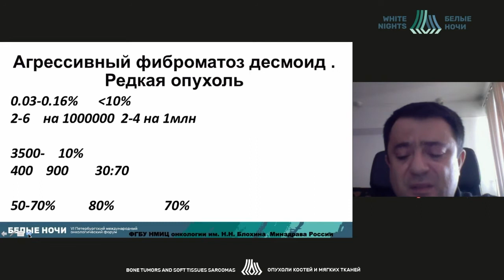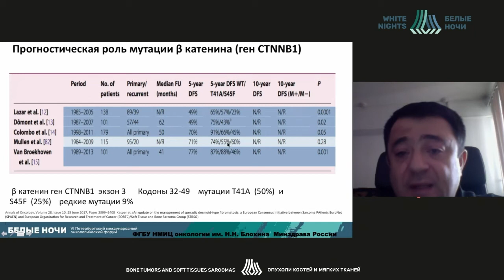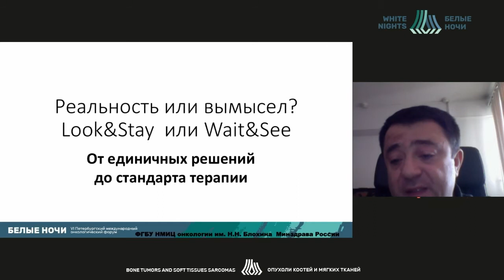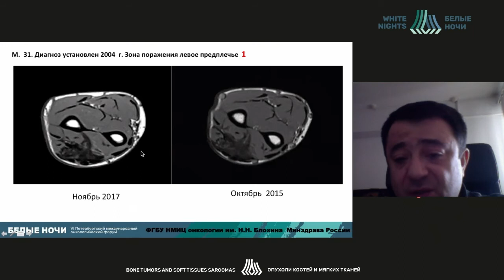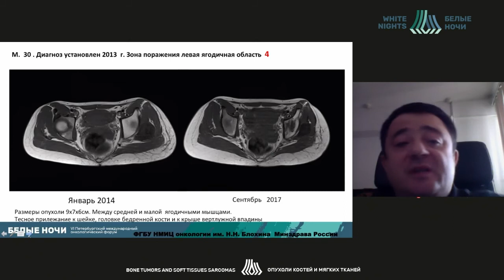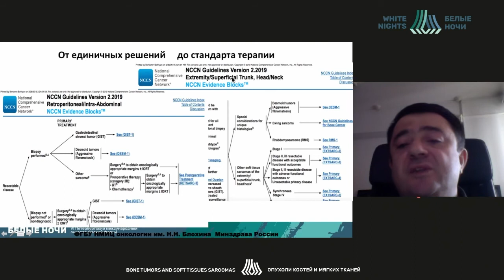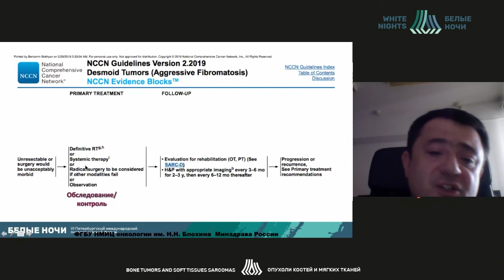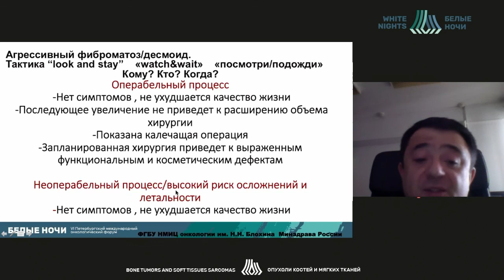Desmoid. "Look&stay" tactic (Artur Bokhyan )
Artur Bokhyan - oncologist, Chemotherapy Department No. 1, Thoraco-Abdominal Division, FSBI «N.N. Blokhin NMRC of oncology» of the Ministry of Healthcare of the Russian Federation, Moscow